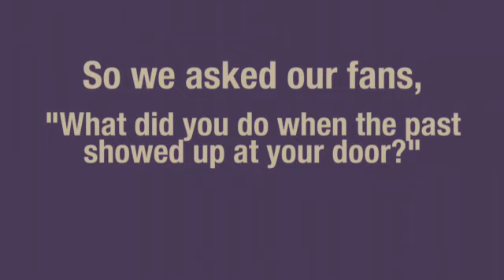The Unavoidable Disappearance of Tom Durnin - You're On, JB!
In the spirit of the show, we asked our fans "What happened when the past showed up at your door?" Members of our cast read your stories.

Tom Durnin did the time for his white-collar crime. Now, he's determined to win back the respect he believes he deserves—even if that means ripping apart the new life his family has so carefully put together in his absence. Tom's son warily allows his father to camp out on his couch, hoping the man who let everyone down has finally turned a new page. After a lifetime of empty promises, can Tom find a place in a family that has worked so hard to move on without him?

From playwright Steven Levenson (Roundabout's acclaimed The Language of Trees) comes this funny, raw and moving world premiere about the price we pay for defaulting on those we love. Scott Ellis (The Mystery of Edwin Drood) directs.

PERFORMANCE SCHEDULE
Tuesday--Saturday evenings at 7:30pm; Wednesday, Saturday and Sunday matinees at 2:00pm
Previews begin: May 31, 2013
Opening Night: Thursday, June 27, 2013
Sunday evening performance: June 2, 2013 at 7:30PM

Complimentary Talkbacks: A discussion with the actors following the 2:00pm performance (subject to change without notice). Saturday, June 22, 2013; Sunday, July 7, 2013; Saturday, July 13, 2013; Sunday, July 21, 2013; Saturday, August 10, 2013.

Cast

Christopher Denham: James Durnin
Lisa Emery: Karen Brown-Canedy
Sarah Goldberg: Katie Nicholson
David Morse: Tom Durnin
Rich Sommer: Chris Wyatt

Creative Team

Steven Levenson, Playwright
Scott Ellis, Director

Beowulf Boritt—Set Designer
Jeff Mahshie—Costume Designer
Donald Holder—Lighting Designer
Obadiah Eaves—Original Music and Sound

Major support for The Unavoidable Disappearance of Tom Durnin is provided by The Laura Pels International Foundation for Theater. Partial underwriting support is provided by Peggy and Mark Ellis, Stacey and Eric Mindich, and K. Myers.

This play is a recipient of an Edgerton Foundation New American Plays Award.

We thank our Roundabout Leaders for New Works: Alec Baldwin, Lois and Irvin Cohen, Linda L. D'Onofrio, Peggy and Mark Ellis, Jodi Glucksman, Sylvia Golden, Caryn and James Magid, Laura Pels International Foundation for Theatre, Laura S. Rodgers, Mary and David Solomon / GS Gives, Harold and Mimi Steinberg Charitable Trust, Yolanda R. Turocy, Lori Uddenberg, Deborah and Thomas Wallace, and Xerox Foundation.

For more information and to sign up for our Email Club,